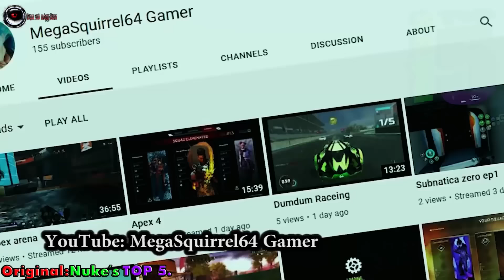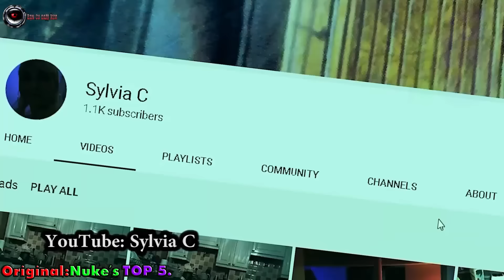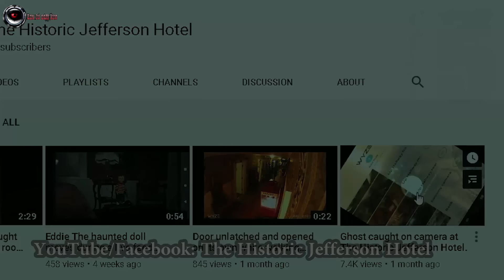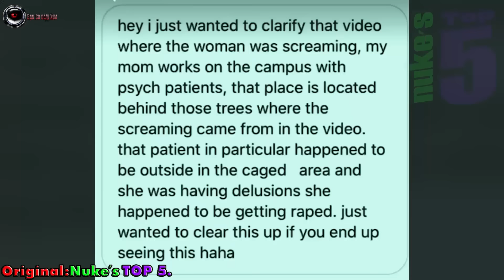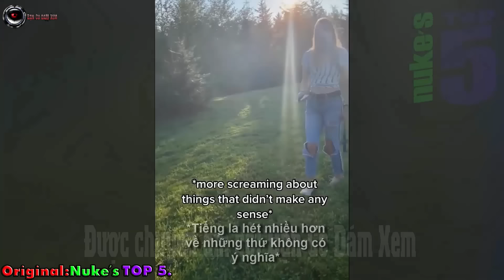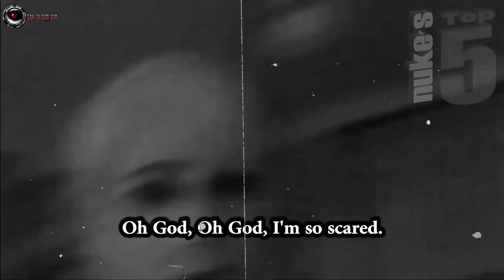Tổng Hợp Những Sự Kiện Ghê Rợn Hơn Cả Phim Kinh Dị 2021 (Phần 2)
Những sự kiện huyền bí tưởng chừng chúng chỉ có trong các bộ phim kinh dị. Thế nhưng nó lại diễn ra ngoài đời thực, và nhờ vào các camera an ninh, mà chúng ta mới nhận biết và thấy được, những sự kiện ghê rợn này đã từng xuất hiện bên cạnh chúng ta.
⍟ Đăng kí và bật chuông để xem các video mới nhất tại đây
Chúc các bạn có những giây phút thật sự thư giãn,sau 1 ngày làm việc mệt mỏi!.